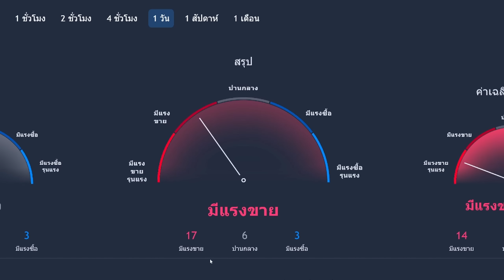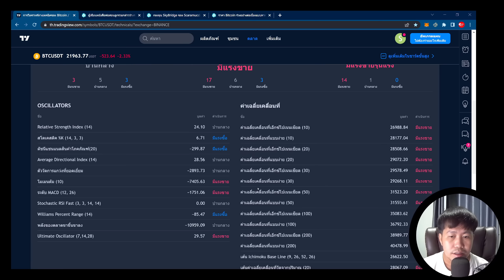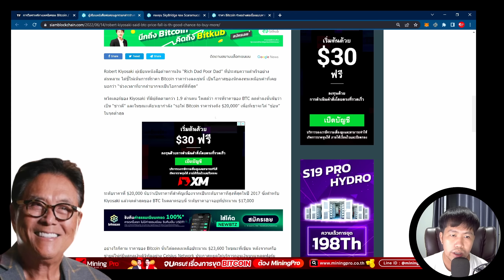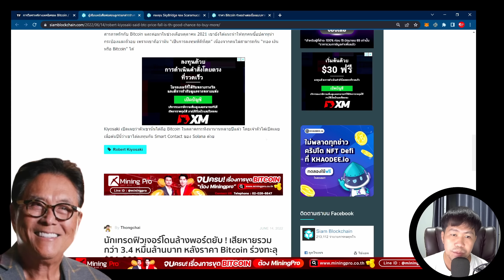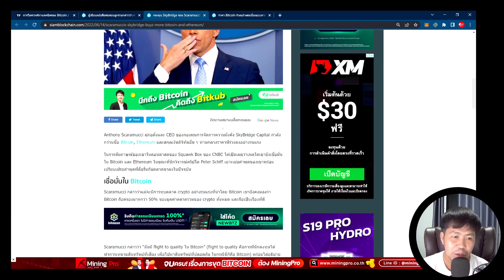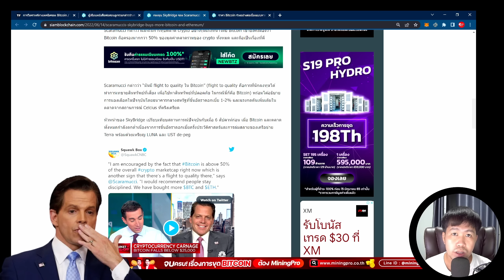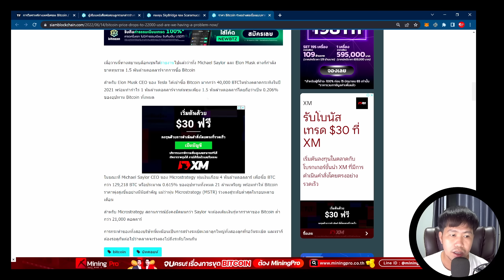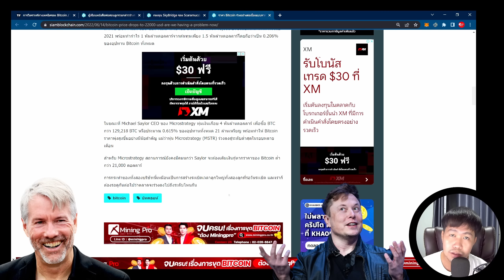พ่อรวยรอช้อนที่ 17K / กองทุนช้อน BTC ETH / Elon เจ็บ Saylor เจ้ง! | รู้ทันข่าวคริปโต EP.11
👉 สมัครผู้สนับสนุน membership ช่องเพื่อรับสิทธิพิเศษได้ที่

00:00 แนวโน้มตลาดคริปโต
02:34 พ่อรวยรอช้อนที่ 17K
05:21 กองทุนช้อน BTC ETH
08:35 Elon เจ็บ Saylor เจ้ง!